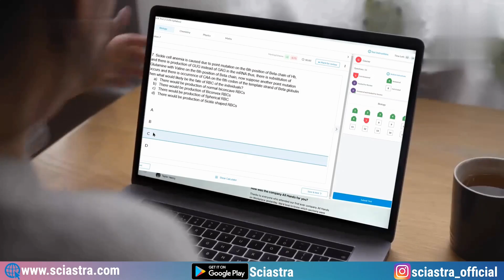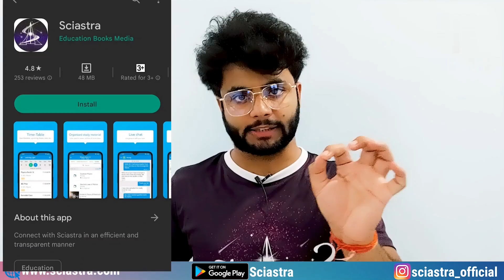What to do in Last 6 Days of NEST 2023? NISER & CEBS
NEST Courses:
1. NEST 2023 Everything series @999Rs
2. NEST 2023 Mock Test Series @499
3. NEST 2023 Complete Crash Course
4. NEST 2023 Rescue Course

CEBS Mumbai refers to the Centre for Excellence in Basic Sciences located in Mumbai, India. It is an autonomous institute that offers undergraduate and postgraduate programs in basic sciences. Here's some information about CEBS Mumbai:

Establishment: CEBS Mumbai was established in 2007 as a collaborative initiative between the Department of Atomic Energy (DAE) and the University of Mumbai.

Focus on Basic Sciences: CEBS Mumbai primarily focuses on teaching and research in the field of basic sciences, including physics, chemistry, and biology.

Undergraduate Program: CEBS offers an integrated undergraduate program leading to a Bachelor of Science (B.Sc.) degree. The program is structured to provide a strong foundation in basic sciences and includes interdisciplinary courses.

Postgraduate Program: CEBS also offers a postgraduate program leading to a Master of Science (M.Sc.) degree. The postgraduate program is research-oriented and allows students to specialize in specific areas of basic sciences.
Research Facilities: CEBS Mumbai provides research facilities for students and faculty members. It encourages students to engage in scientific research from the undergraduate level onwards.
Admission Process: Admission to CEBS Mumbai is through a highly competitive entrance examination. The selection process is based on merit and includes written tests and interviews.
Scholarships and Financial Aid: CEBS offers various scholarships and financial aid programs to deserving students to support their education and research pursuits.
Collaborations and Partnerships: CEBS Mumbai collaborates with national and international research institutions and universities to promote scientific exchange and research collaborations.
Alumni Network: CEBS Mumbai has a growing network of alumni who have pursued successful careers in academia, research institutes, industry, and other sectors.
It's important to note that the information provided here is based on my knowledge up until September 2021, and there may have been updates or changes since then. For the most accurate and up-to-date information, I recommend visiting the official website of CEBS Mumbai or contacting them directly.